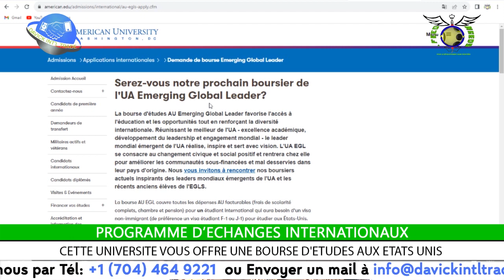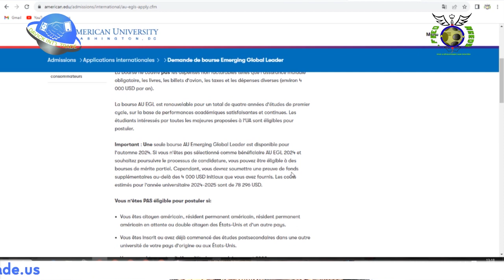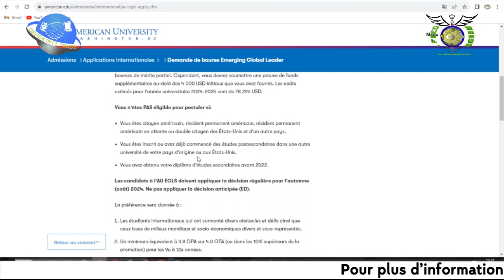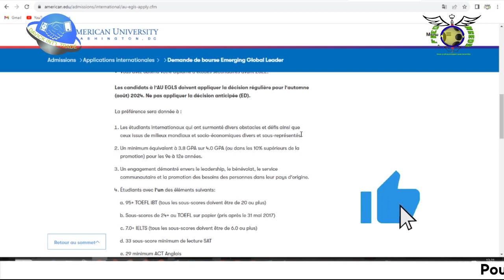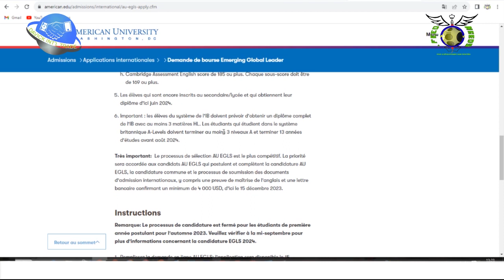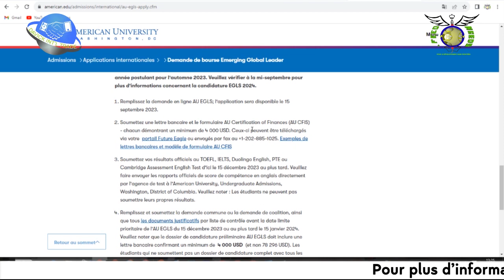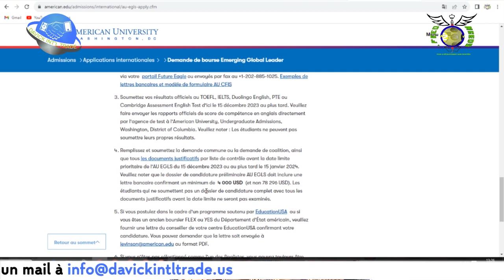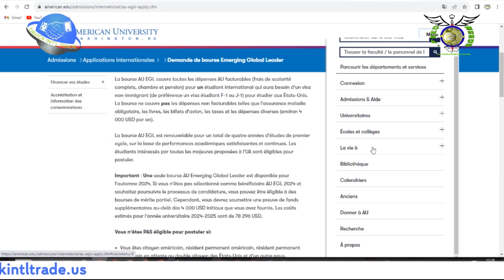CETTE UNIVERSITE VOUS OFFRE UNE BOURSE D'ETUDES AUX ETATS UNIS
Pour vos besoins de voyages, d'études, de stages, de travail et de visites à l'étranger, ABONNEZ-VOUS à la chaîne de notre partenaire DAVICK INT'L TRADE, STUDY AND TRAVEL ABROAD AGENCY basée aux USA et intervient au Canada, en Europe et en Australie.

à aucun gouvernement.
 Nous ne sommes pas un cabinet d’avocats
 spécialisé dans l'immigration
et nous n'offrons pas de services juridiques.